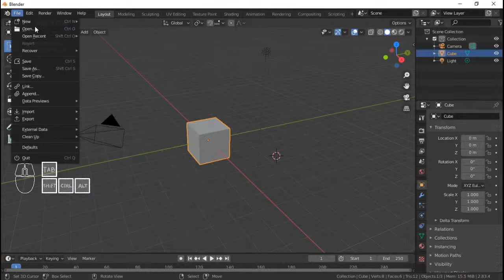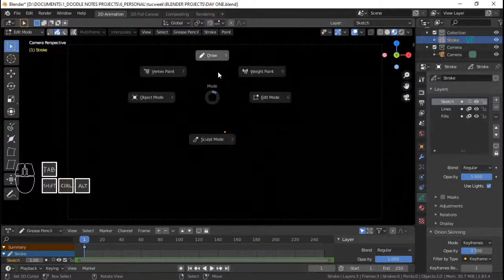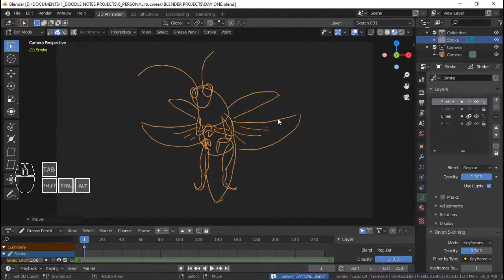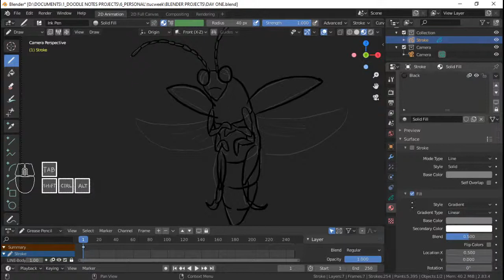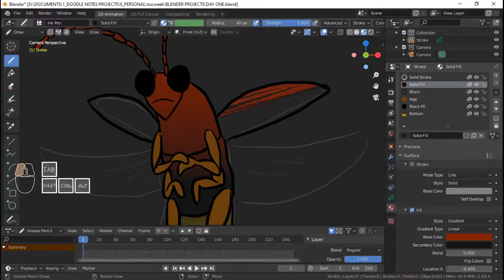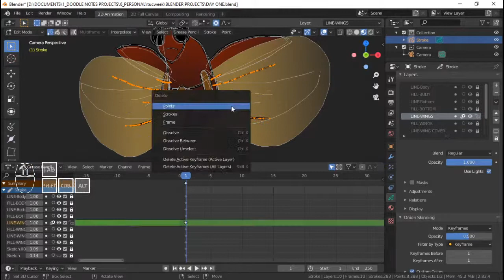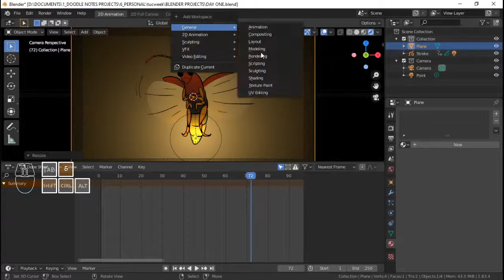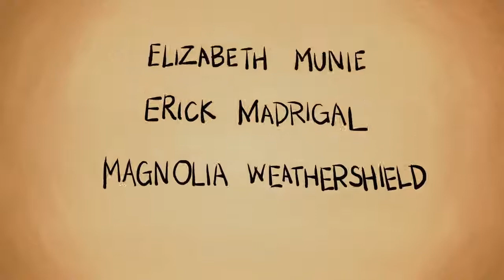Creating a 2D animated loop in Blender || MJ's TUC Week DAY ONE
It's UNDERLAND CHRONICLES FANDOM WEEK 2020! An event driven by a community of fans of The Underland Chronicles by Suzanne Collins.

I decided to take part in it this year and will be streaming my own takes on the prompts for each day of the week.

DAY ONE - Darkness

I ended up making a short animated loop featuring a Shiner, a giant firefly. The title of it is "No Cake" because of you don't have a cake, the firefly won't light up its butt and you'll be left darkness. XD

DAY TWO - Home
DAY THREE - Blood
DAY FOUR - AU day
DAY FIVE - Scars
DAY SIX - Unity
DAY SEVEN - Free day

Now I'm not sure if I'd be able to get something done for each prompt but I will try to create one for most of them. I will be using Blender to create different works of art and will try to finish it in an hour. I wonder what awesome art we end up making, guess we'll find out during the stream! :D

Tristan Wintle
GulliermoGage
Elizabeth Munie
Erick Madrigal
Magnolia Weathershield
Mbuddy

You an animator or an artist of any kind? Want to join a network like me?